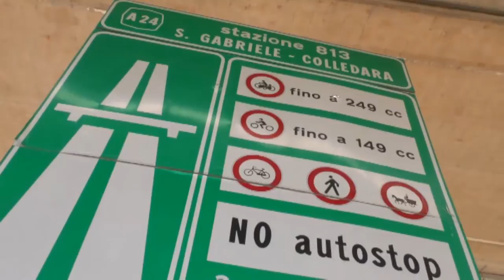Pedaggi A24 - A25: Capodanno col salasso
In arrivo aumenti per gli automobilisti che percorrono le A24 e A25 gestite da Strada dei Parchi che prosegue il conto alla rovescia evidenziando che mancano soli 4 giorni per scongiurare gli aumenti e tutto dipenderà dal Governo.